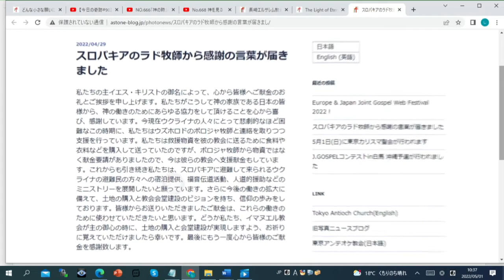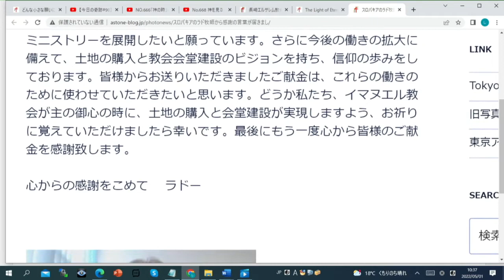5月1日 主日第二礼拝後半賛美と預言 2022